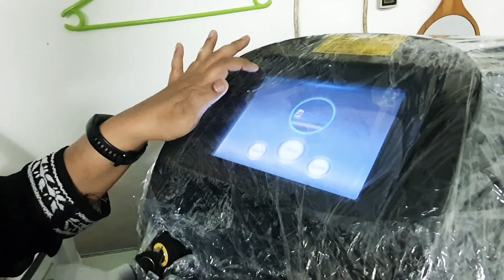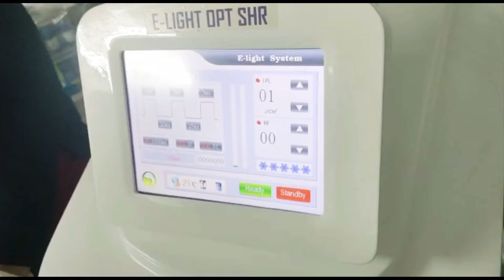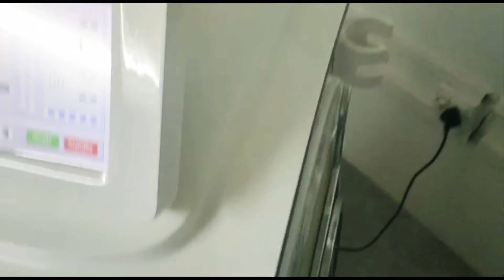Hands on training on lasers and light based devices.